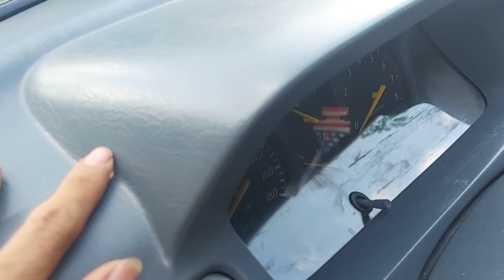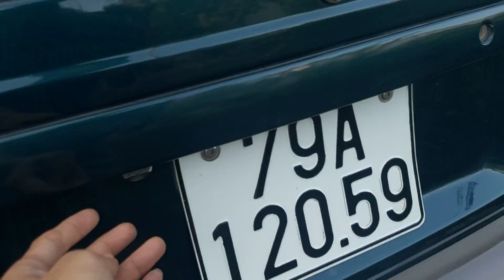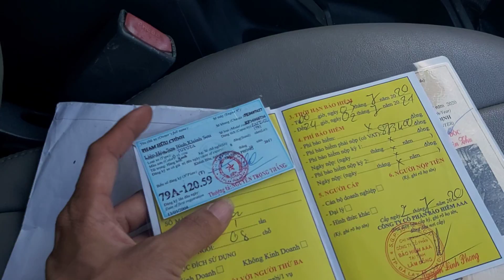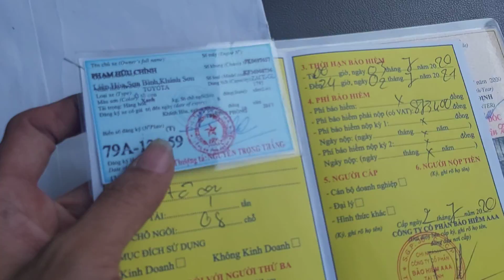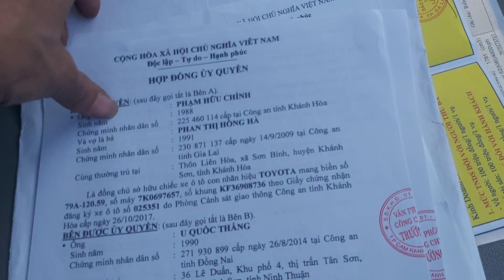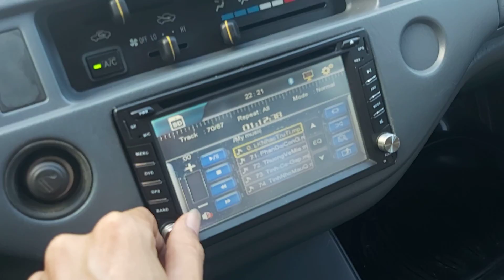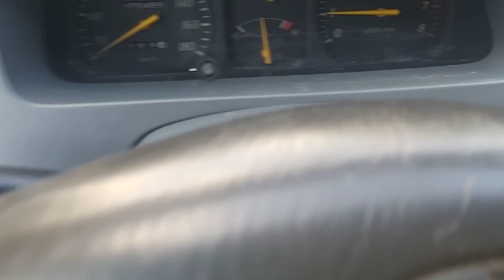(xe đã bán)otoquochung.toyota. zace.GL. 2004.cực chất.nguyen zin.LH. 0978548858/0944872091.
👉ô tô quốc hùng. luôn ưu tiên lựa chọn các hãng xe thuong hiểu nổi tiếng như.